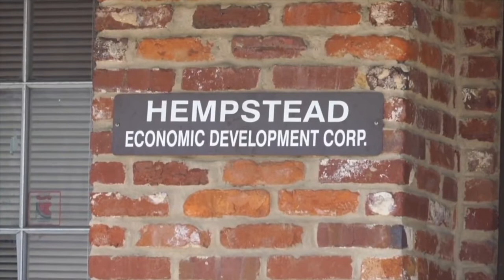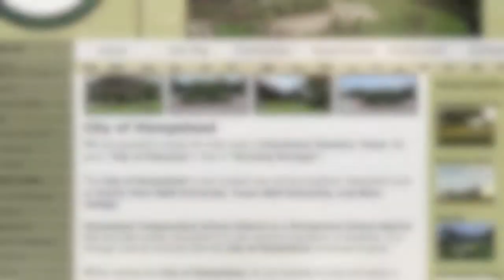A spark is lit on Hempstead. The town's future depends on it